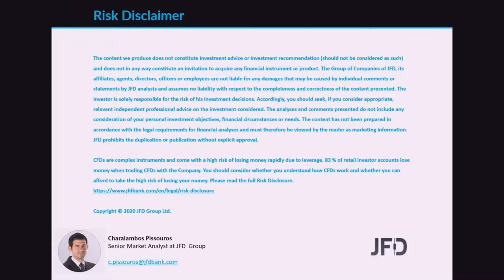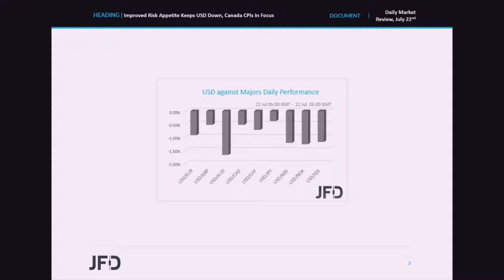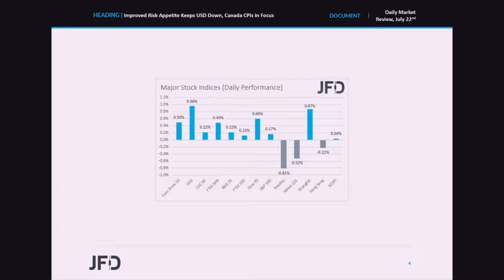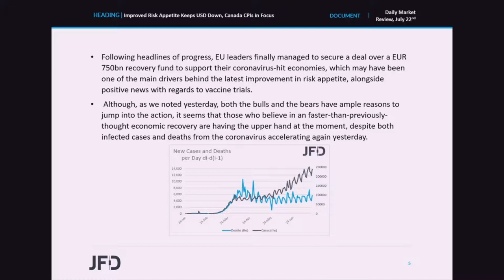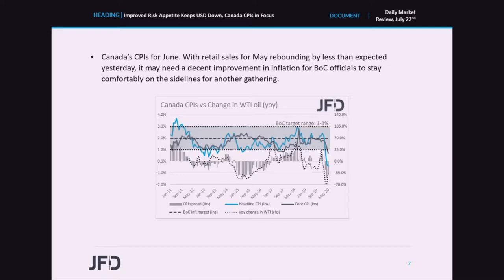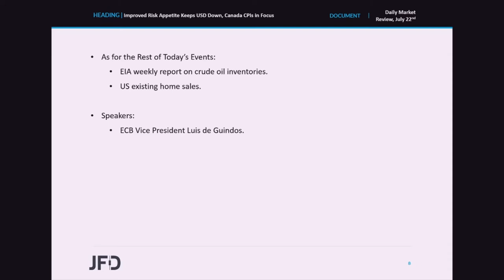Daily Market Review: Improved Risk Appetite Keeps USD Down, Canada CPIs in Focus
The US dollar continued to decline on Tuesday and during the Asian morning Wednesday, as risk appetite remained supported after EU leaders struck a deal over an economic-recovery fund, with positive headlines surrounding a potential vaccine adding further fuel to the overall optimism. As for today, the most important data set on the economic agenda is Canada’s inflation numbers for June.